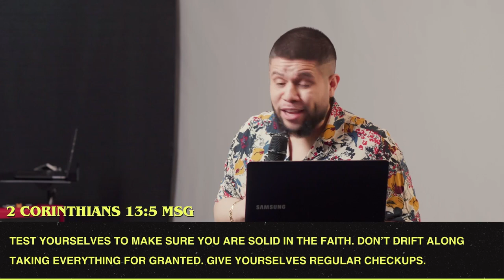Top 5 Questions on Worship | Marlon Medina | Worship Series Week 5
Top 5 Questions on Worship